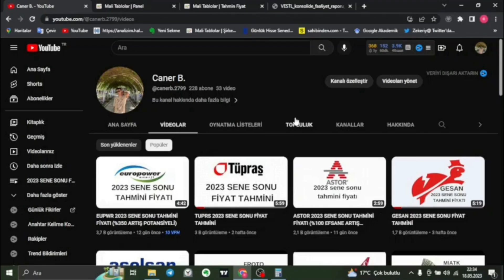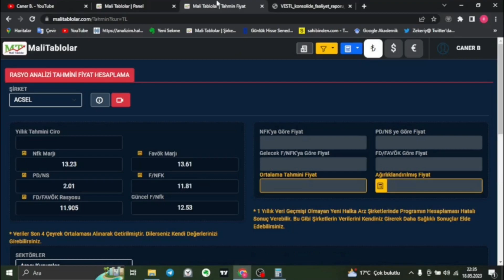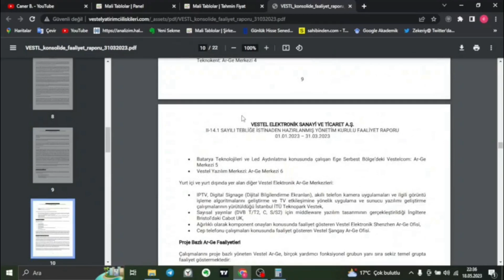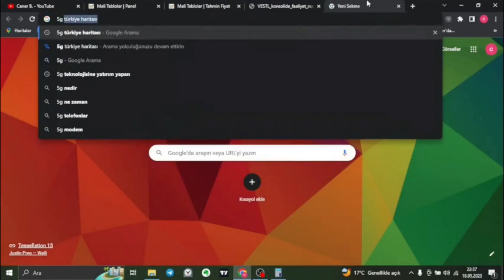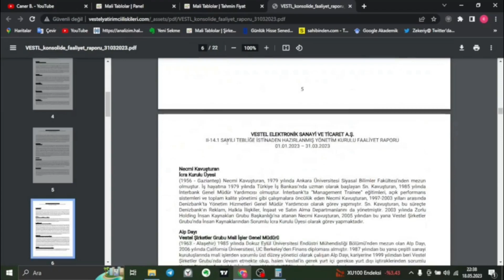VESTL 2023 SENE SONU FİYAT TAHMİNİ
Merhaba,

VESTL 2023 SENE SONU FİYAT TAHMİNİ adlı videoyu hazırladım ve VESTL hissesinin senenin sonunda ulaşacağı fiyat hakkında bir tahminde bulundum. Tahminim tabii ki piyasada birçok değişken olduğu için kesin değildir, ancak bu tahmini yaparken mevcut verileri, endüstri trendlerini ve şirketin geçmiş performansını dikkate aldım.

Bununla birlikte, yatırım kararları almadan önce her zaman kendi araştırmanızı yapmanızı ve profesyonel bir yatırım danışmanıyla görüşmenizi öneririm.

Umarım videoyu beğenirsiniz ve VESTL hissesi hakkındaki tahminlerim size faydalı olur. Herhangi bir sorunuz veya geri bildiriminiz varsa, lütfen yorumlar bölümünde paylaşın. Teşekkürler!